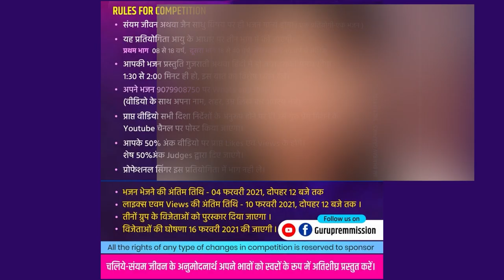NO 038 shah dhara